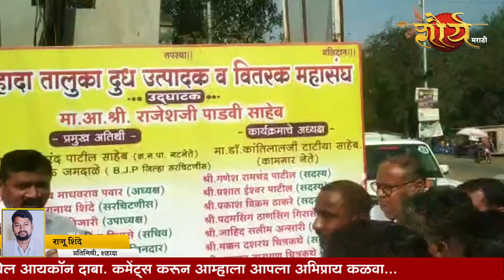शहादा तालुका दूध संघाचे फलक अनावरण